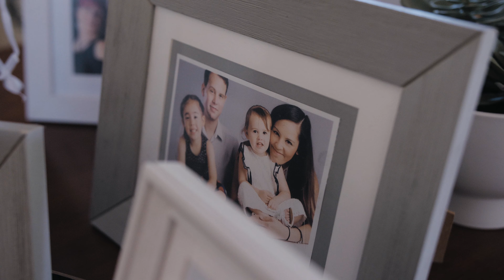Natalie & Ryan Highlights // Ivy Brook Farm Elopement | Lumix GH5 GH5S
Filmed at Ivy Brook Farm, SA using Panasonic Lumix GH5, GH5S. Lumix G 25mm 1.7, Sigma 18-35mm, Lumix G 35-100mm and Autel Evo.

MB01RBADNNWH681